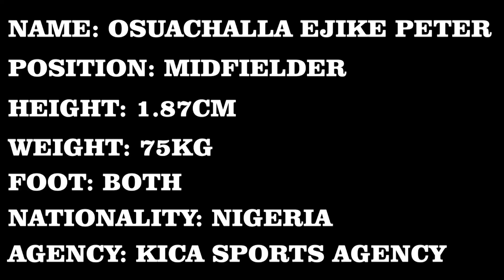OSUACHALLA PETER EJIKE